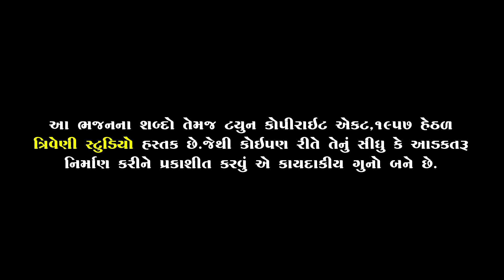Rajabhai Bhagat | દેશી સંતવાણી | ધર્મને ધિંગાણે રે નગાલાખાબાપા આવજો |Triveni Studio Official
મિત્રો તમને દેશી સંતવાણી ભજન ગમે તો અમને જરૂર થી Comment કરજો અને તમારો પ્રતિભાવ અમને જરૂર આપજો અને સાથે સાથે તમારી ફરમાઈસ પણ અમને જણાવજો જેથી અમે તમને આગળ ના વિડિયો માં ફરમાઈસ પૂરી કરી શકીએ

ભજન :- ધર્મને ધિંગાણે રે નગાલાખાબાપા આવજો
કલાકાર:- રાજાભાઈ  ભરવાડ
સાઉન્ડ:- સીતારામ સાઉન્ડ ઘોઘા
ઉસ્તાદ:- દર્શન સરવૈયા ,યોગેશ સરવૈયા
બેંજો:- લાલજીભાઇ ડાભી
મંજીરાં :- અશોકભાઇ વેગડ
રેકોર્ડિંગ :-ત્રિવેણી સ્ટુડિયો અંધારિયાવડ
લોકેશન :-અંધારિયાવડપ્રા.શાળા
@HD Mixer
@LED Screen